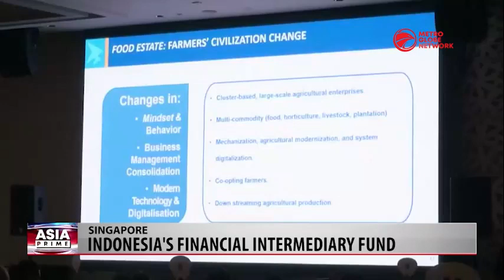Indonesia – Singapore Business Forum & E.U – Israel Energy Talks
Indonesia will be establishing a new financial intermediary fund that will support international initiatives to prepare the world for the next pandemic following lessons that it has drawn from Covid-19, According to Finance Minister Sri Mulyani. Meanwhile, European Commission President Ursula Von Der Leyen held a series of meetings with Israeli Politicians on Monday as The E.U continued efforts to look for alternative energy sources amid Russia's invasion of Ukraine.